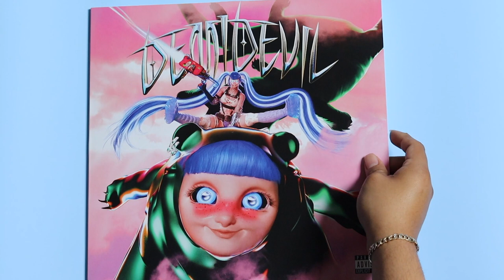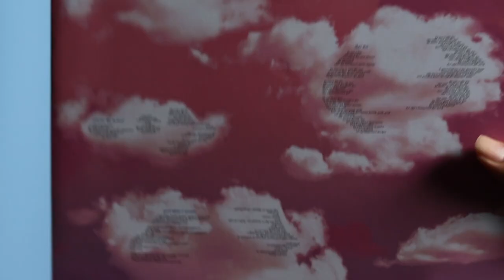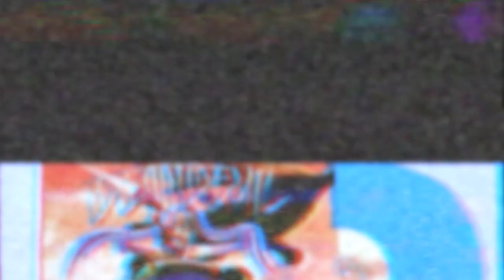ashnikko - demidevil (vinyl unboxing)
unboxing of ashnikko album/mixtape, demidevil pressed on a light baby blue colored vinyl. exclusive to urban outfitters.